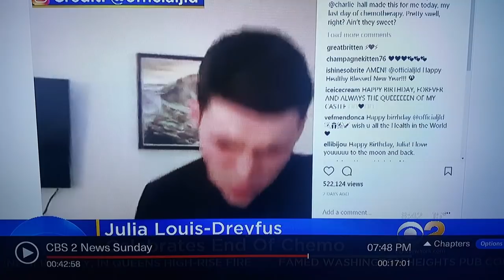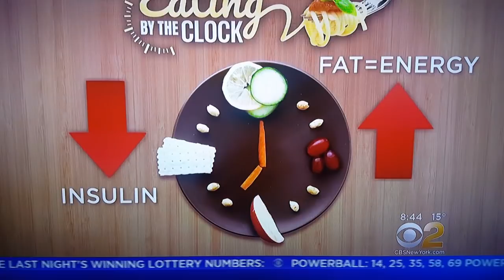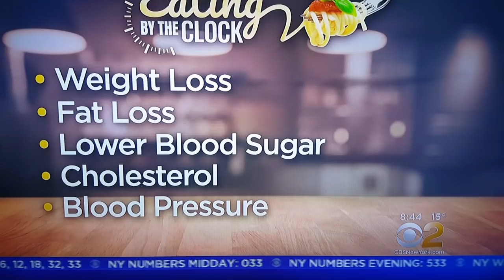Why Is FASTING Important?